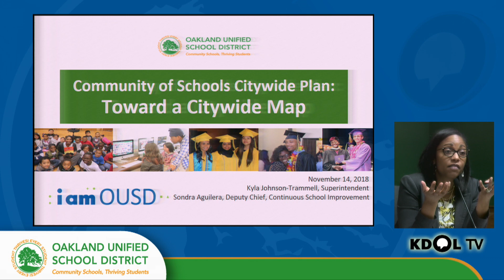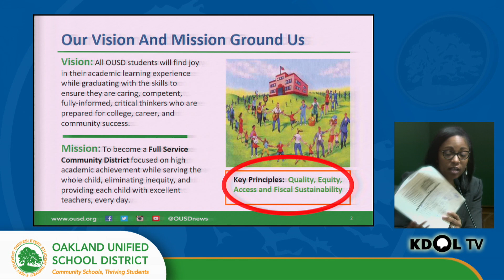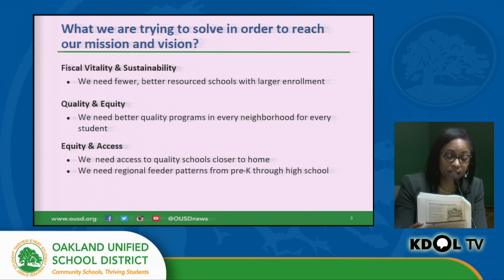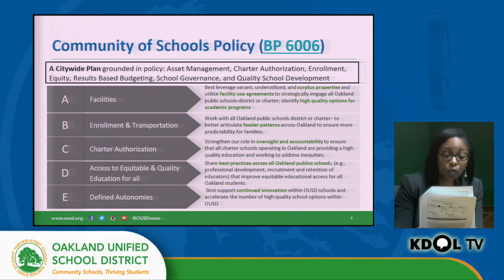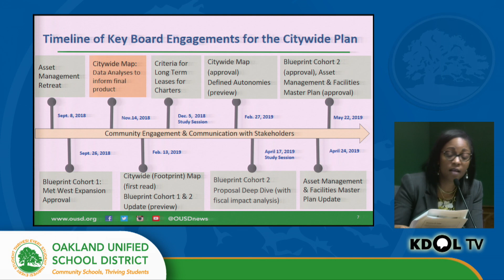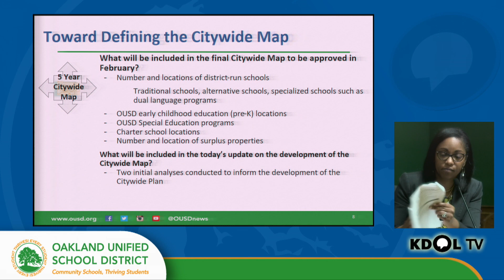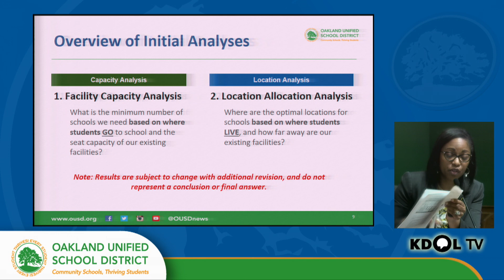Community of Schools Citywide Plan Presentation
Learn more about the Community of Schools from this clip from the OUSD Board Meeting on November 14, 2018.